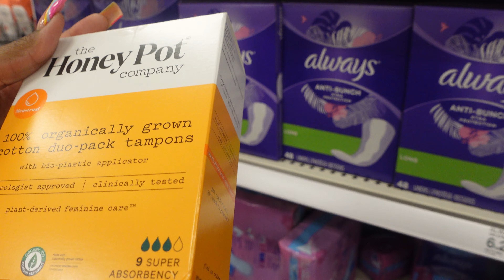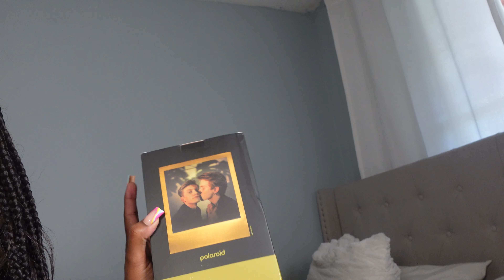VLOG| DAY IN MY LIFE | MAINTENANCE DAY | COME WITH ME TO JAMAICA! | RIU MONTEGO BAY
I hope you all Enjoyed this vlog! We had so much fun 🩷

* I DON’T OWN THE MUSIC BEING PLAYED ON THIS VLOG*